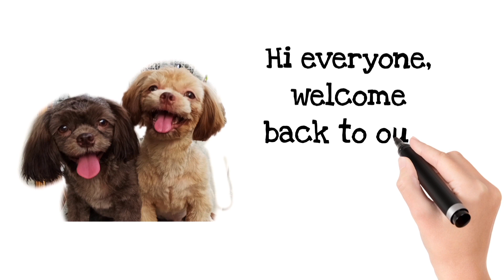ILANG BESES BA DAPAT MALIGO AT KUMAIN ANG ASO PAG TAG INIT ( SUMMER)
ilang beses moba pinapaliguan ang aso myo ngayong taginit?